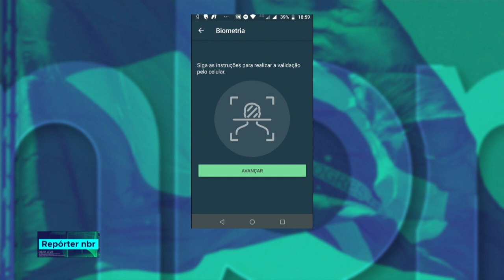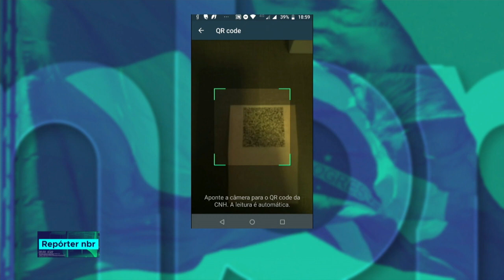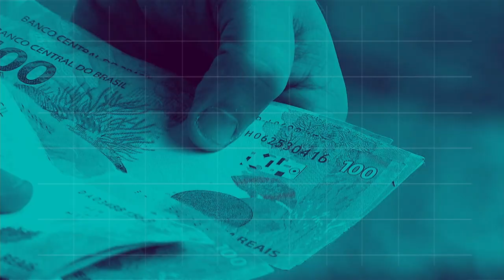REPÓRTER NBR 18h - 20 de dezembro de 2018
REPÓRTER NBR 18H - 20.12.18: O IBGE divulgou hoje um relatório que faz uma radiografia sobre o uso da internet no Brasil. O percentual de domicílios que utilizavam a Internet, entre 2016 e 2017, subiu de 69,3 por cento para 74,9 por cento, uma alta de 5,6 pontos percentuais. Veja também: O emprego formal no Brasil manteve a tendência de crescimento no mês de novembro, com a geração de   58 mil 664 vagas formais de trabalho. Os dados  do Caged foram divulgados hoje pelo Ministério do Trabalho.